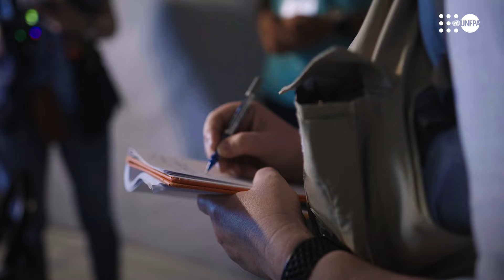Helping women give birth safely in Gaza amid Rafah military assault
Rafah is under attack and the already desperate condition for thousands of pregnant women is getting worse every day.

See how UNFPA—the United Nations sexual and reproductive health agency—is taking action to make motherhood safer at the International Medical Corps (IMC) field hospital in Gaza as the military assault on Rafah leads to more trauma and death